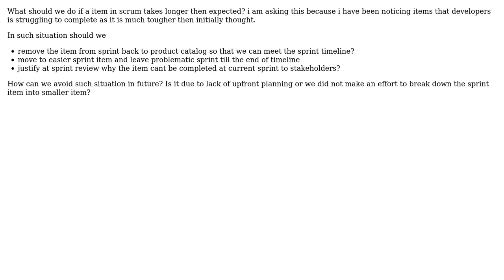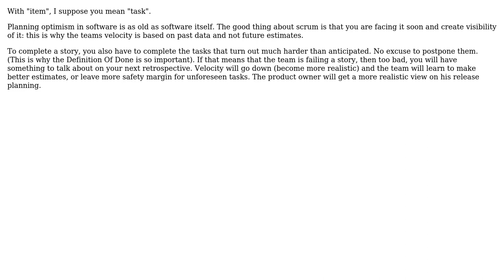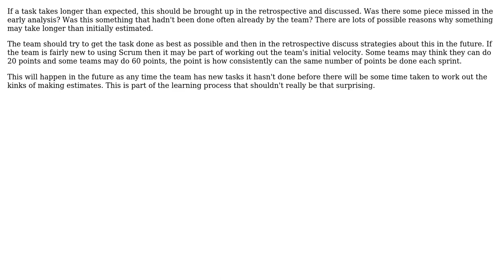Software Engineering: Sprint item takes longer then expected to be completed. What should we do?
With thanks & praise to God, and with thanks to the many people who have made this project possible! | Content (except music & images) licensed under CC BY-SA | Music | Images & others | With thanks to user Sklivvz user Kris Van Bael user JJP user JB King user CliffC user Bryan Oakley and the Stack Exchange Network Trademarks are property of their respective owners. You are responsible for your own actions.